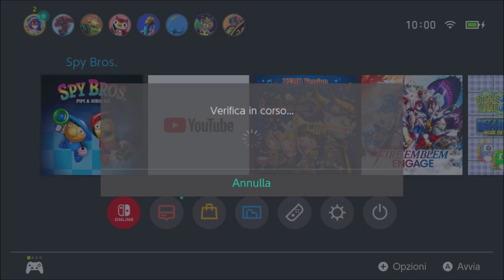Spy Bros. (Pipi & Bibi's DX) Let's Play arcade remake of Whoopee! on Nintendo Switch [First Look]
Spy Bros. (Pipi & Bibi's DX) Let's Play the arcade remake of Whoopee! on Nintendo Switch [First Look] - Gameplay ITA

Those wacky gangsters are up to no good... Dodge them, plant the bombs and flee the building before it blows up!
Spy Bros. (Pipi & Bibi’s DX) is a remake of TOAPLAN's "Pipi&Bibi's / Whoopee!".

Spy Bros. is a single-screen action platformer game, reminiscent of Snow Bros. and others of that time where the players take on the role of Pipi and Bibi: two spies entering and bombing a series of six buildings protected by guards, scientists, divers, mob bosses, humanoid cats and other wacky individuals... and escaping the buildings just in time before they collapse from the explosions!

Features:
· Challenging arcade difficulty.
· Retro graphics options (pixel-art or AI upscaled graphics, CRT filter, etc...)
· Solo, co-operative and competitive game modes: some of them up to 4 players! (local multiplayer)
· Responsive controls, zero input lag.
· 24 levels in 6 zones.
· A new way to replay the game with fast-paced action gameplay, starred by the “Spy Sis.”.
· Bonus level after each "world".
· 4 playable characters & 2 endings.
· 6 different bezels.
· No "stretched graphics" mode, of course. Please, respect your pixels.